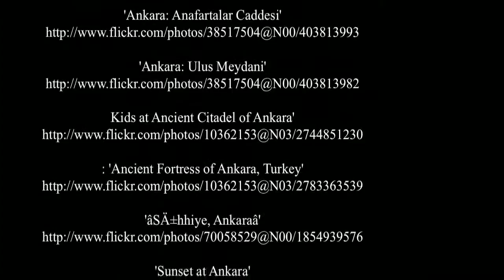Ankara - Turchia - Vacanze in Barca - Destinazioni